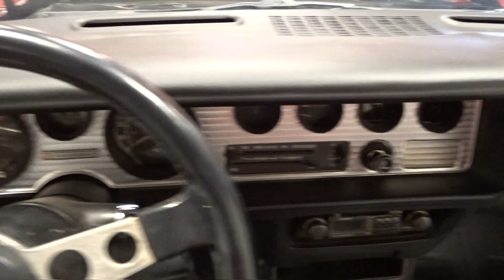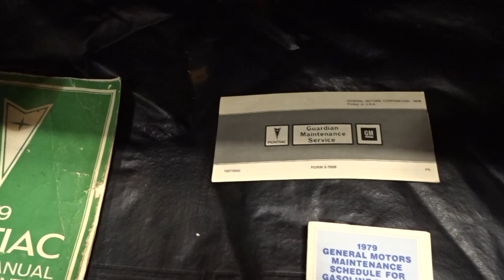1979 Pontiac Trans AM, Gateway classic cars Nashville 985 nsh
For sale in our Nashville showroom is a big and bad 1979 Pontiac Trans Am. Built with performance in mind, this 79' T/A for sale is just begging to be taken to the street's or even the strip to show these new muscle cars what real power is! With just over 76,000 miles on it she is broken in and ready to rock AND roll! This beastly 1979 Pontiac Trans Am is built with a 455 cubic inch big block Pontiac V8. This big block Poncho is the epitome of Pontiac muscle! Backed by a factory automatic transmission, nothing is quite as fun as running through the gears in this big block '79 Trans Am for sale. With power steering and factory ordered 4-wheel disc brakes this Pontiac moves side-to-side and stops just as well as it moves forward! Take a second and pop the t-tops off and let the wind in your hair blow, you will not forget the moment.  The exterior is a rare shade of red, with the legendary Phoenix plastered on the hood. This 1979 Pontiac Trans-Am for sale is a true representation of late 70s muscle cars! The shaker hood rumbles at the tap of the throttle and begs you to let the beast within loose. The snowflake wheels are a staple of classic Pontiacs and can be found on this gorgeously T/A. Add this to the sporty and sharp lines of the Firebird and you have a car with looks that could kill! The interior is vintage style, with black vinyl interior. The black sport buckets up front comfortably straddle the center console and shifter that is begging to be moved, while the back-bench seat invites passengers to sit down, strap in, and hold on for the ride! This car is so vintage, it even sports the factory prism style dash! Options on this 1979 Pontiac Firebird Trans Am for sale, include: AM/FM radio, cassette, power steering, power brakes, horse power, tilt wheel, seat belts, vinyl interior, and aluminum/alloy wheels wrapped in radial tires. Now is your chance to grab one of the quickest rising valued cars in the market! This bright red Pontiac Trans-am for sale stands out from the rest and is ready to be the street cruiser or street bruiser you want it to be.